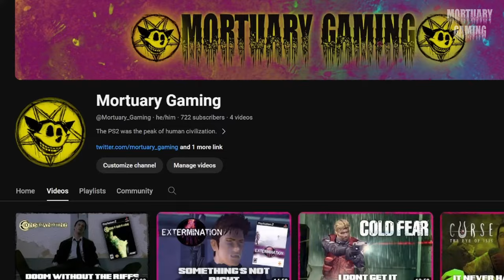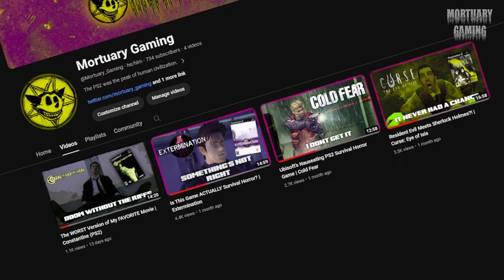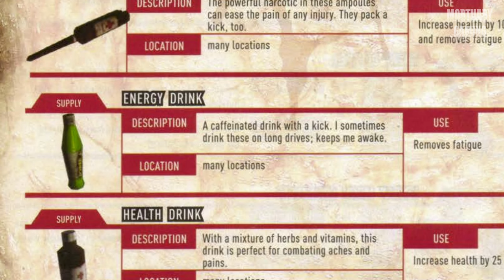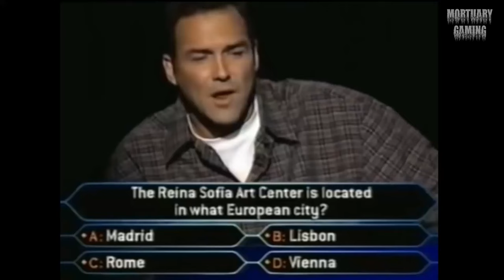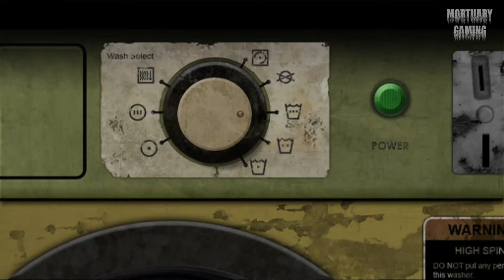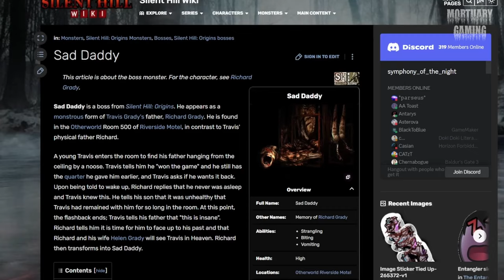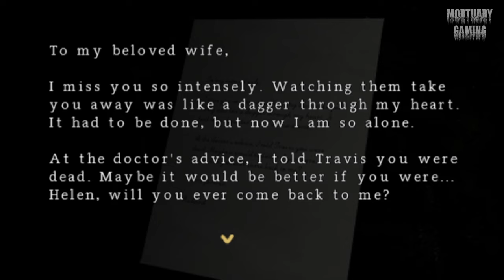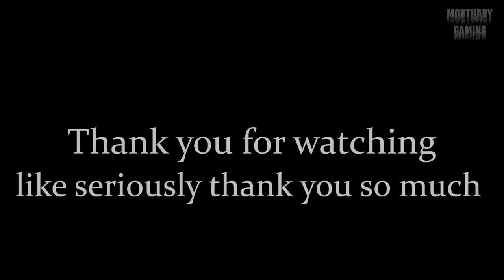Silent Hill Origins Changed My Life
Revisiting the first horror game I ever played...among other things.

Huge shoutout to  @AvalancheReviews   @SilentHillside   @thegamingmuse for their collaboration!